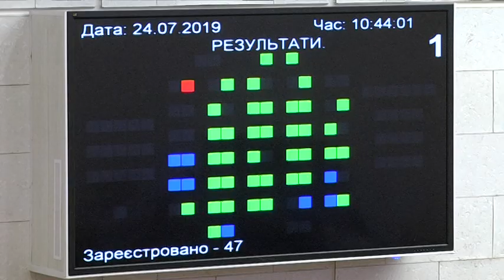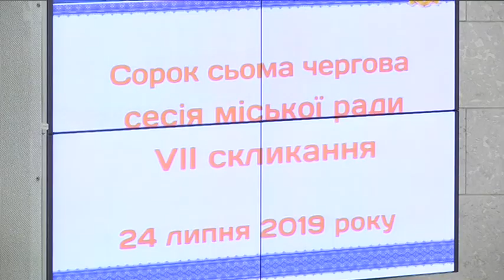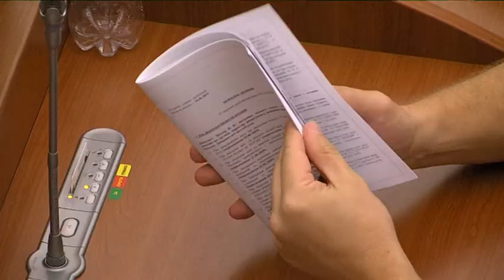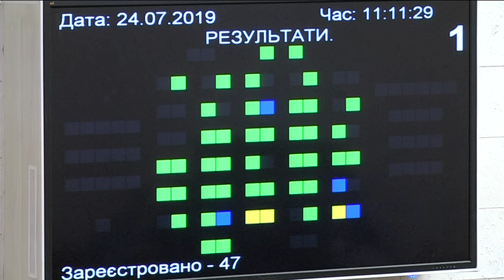Дніпровська міськрада зібралася на останню літню сесію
Річкове таксі, мораторій на вирубку дерев і 2 кредити на суму 600 мільйонів гривень. Такі рішення міськрада Дніпра ухвалила на останній літній сесії. Напередодні відпусток між депутатами спалахнуло кілька суперечок, дійшли навіть до пропозиції… розпустити раду. Хто і чому це запропонував?